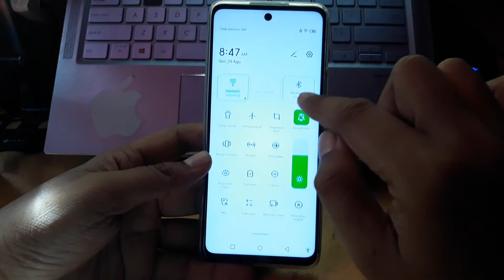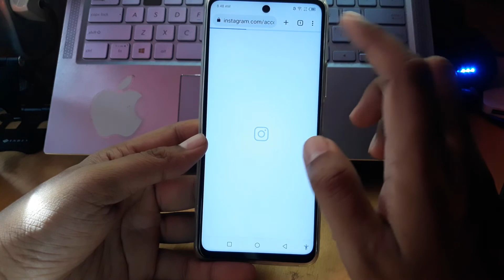Cara Mengatasi Ig Tidak Bisa Masuk Layar Putih di Hp Infinix